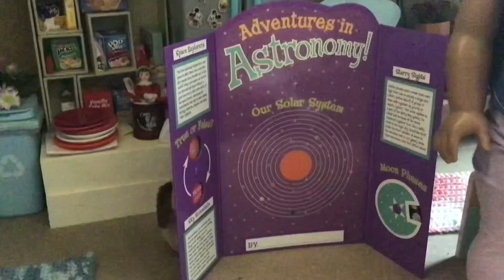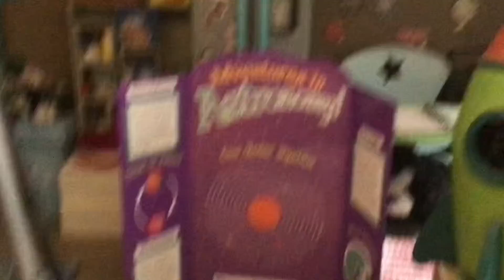Pink fox dollhouse (Episode 1) Luciana’s birthday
Welcome to the first episode of pink fox dollhouse this series will show how it’s like to live in the Pink fox Ag dollhouse.